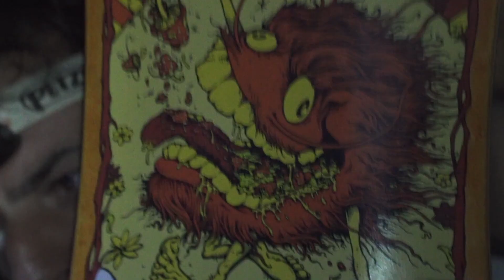GET GRIMPLED with EVAN SMITH